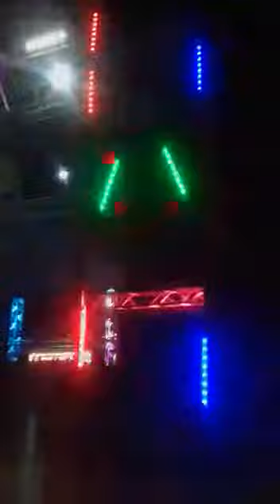1 de abril de 2019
Video de Titi Grande El Macho Alfa